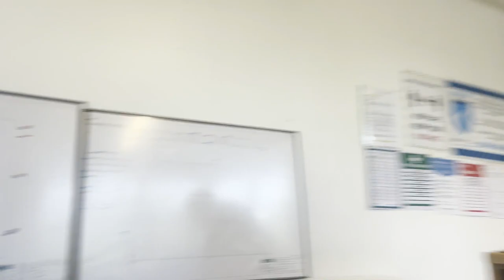Pakistan to Uk 🇬🇧 | Kis trahan ayein | Kitnay pounds Kamye